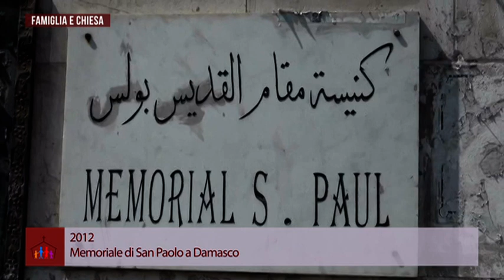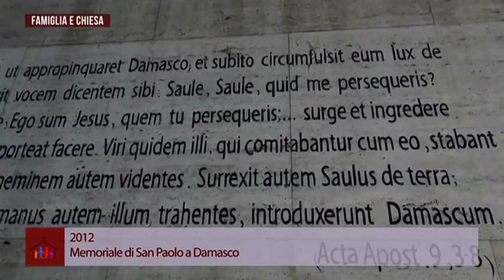Famiglia e Chiesa - p.22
MARTIRI DI SIRIA

La guerra in Siria, nel racconto di chi l'ha vissuta o l'ha vista da vicino. In questa puntata la testimonianza di SAMAAN DAOUD, rifugiato siriano, e GIAN MICALESSIN, giornalista inviato che in Siria ha documentato l'assedio dell'antico monastero di Maloula, il villaggio dove si parlava aramaico, la lingua di Gesù. In quella terra, culla del cristianesimo delle origini, il reporter ha incontrato i familiari dei cristiani uccisi dai ribelli islamisti. Un racconto del conflitto tuttora in corso, per aprire gli occhi, ascoltare le storie dei martiri di oggi, la fede e il pianto ignorato, in questa guerra, che vede l'Europa indifferente.